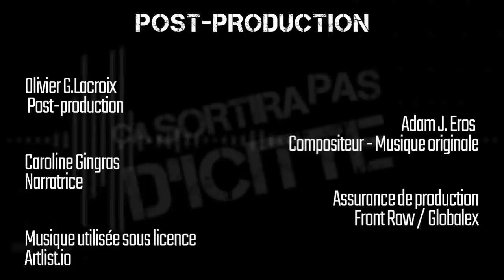#04 - On salue les vrais !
Faire de la politique? Les choix de carrière. Être dédégneux. Les pourboires. Qu'est-ce qu'un vrai?

- Pour ne rien manquer de la vie de Stephan Dupont : stephdupont.com

Animateur : Stephan Dupont et Marie-Pierre Simard
Co- Production : Les productions Stephan Dupont et Olivier G.Lacroix - Storyteller
Coordination de production : Marie-Pierre Savard
Webmaster : Philippe Bergeron
Directeur de la photographie : Olivier G.Lacroix
Caméra : Olivier G.Lacroix, Andréanne Drolet, Alex Dupont
Post-production : Olivier G.Lacroix
Narratrice : Caroline Gingras
Musique originale : Adam J.Eros
Assurance de production : Front Row / Globalex